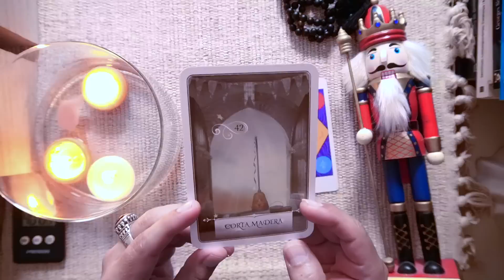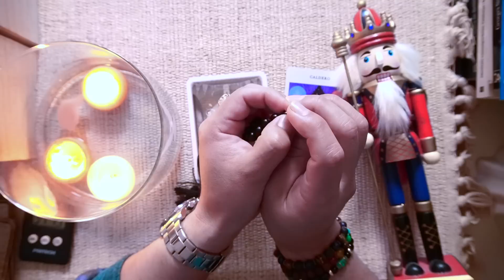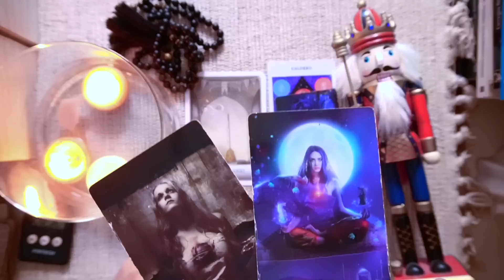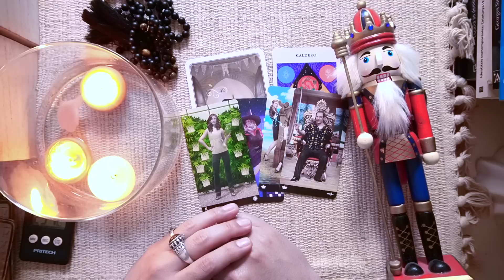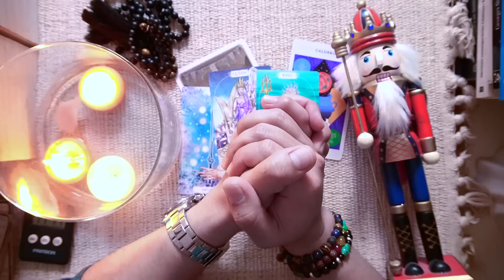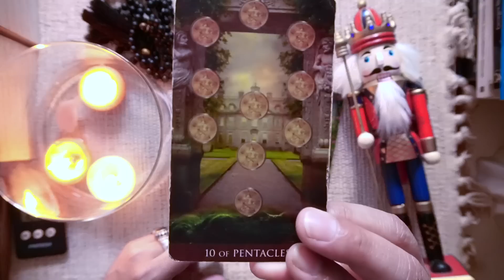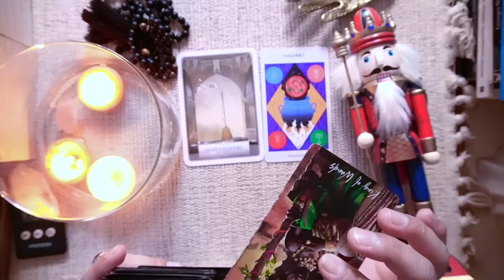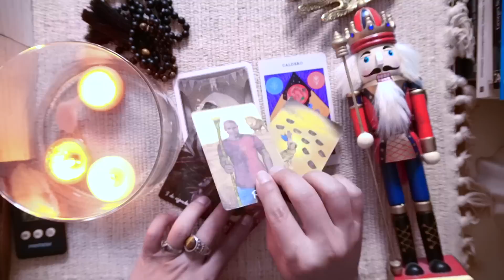VIRGO ♍️ BONUS ❤️💋 INCREIBLE ELLOS TE VEN COMO UNA BRUJA 😱 O BRUJO 😱 ⁉️ PIENSAN Q TU LE HACES DAÑO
DONACIONES